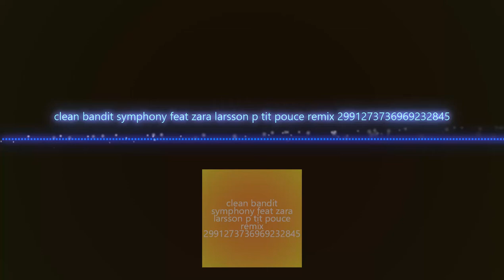Clean Bandit ft. Zara Larsson - Symphony